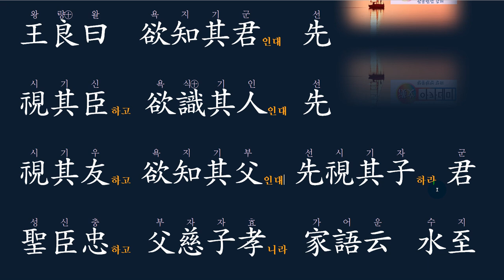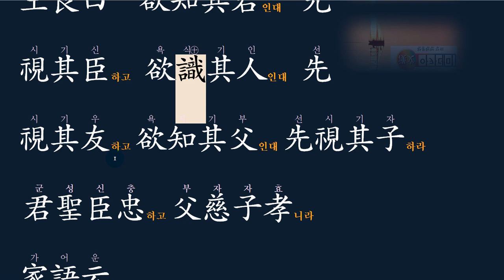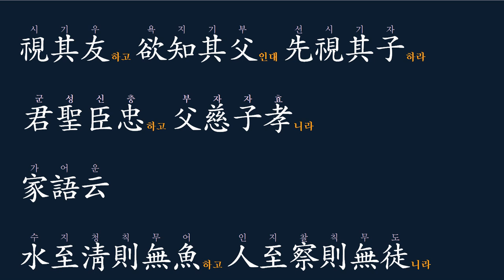명심보감 : 11-13 물이 맑으면 고기가 없다. 水至淸則無魚 人至察則無徒